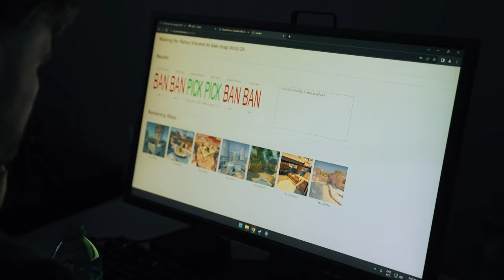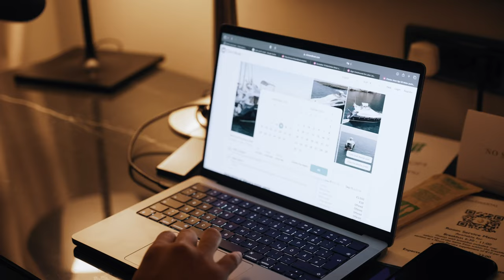READY FOR PLAYOFFS! FaZe CSGO on a Yacht - EPL 18 VLOG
Karrigan, Rain, Broky, Twistzz and Ropz secure a playoffs spot at ESL Pro League 18!! The team decides to go on a yacht trip before heading into bootcamp for the playoffs!! We exist thanks to you guys 🙏❤

If you're reading this part, you're a true real one ❤